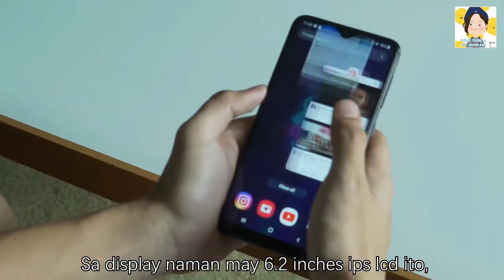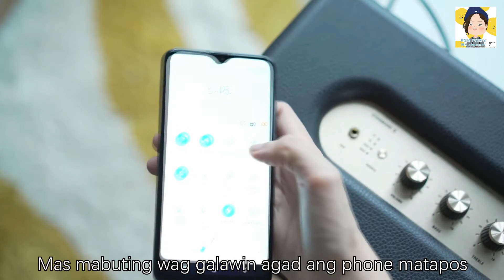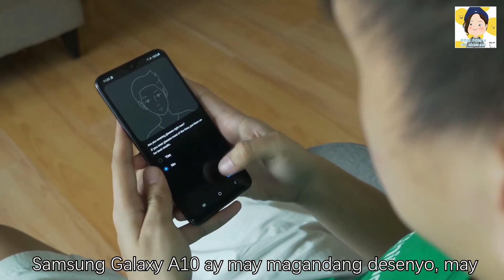Sa video na ito tatalakayin natin ang Samsung Galaxy A10.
Sa 2019 ang samsung ay nag release ng A series na nag lalabas ng mga unit na pinakamahal hanggang sa pinakamurang phone. Sa video na ito tatalakayin natin ang Samsung Galaxy A10...
Magsimula tayo sa desenyo na may glossy polycarbonate sa likod na bahagi at dahil dito mas komportable hawakan ang ito kamay. Sa likod may 13mp camera at may LED Flash sa baba nito. Makikita din dito sa babang bahagi ang smartphone speaker, nakalagay ang power at volume button sa bandang right na hindi ako fan nito. Sa left side naman makikita ang dalawang nano simcard slot at 1 microsd card slot. Sa ilalim na bahagi makikita ang microusb port, 3.5mm audio jack headphone at microphone. Sa display naman may 6.2 inches ips lcd ito, at may notch ito na infinity v display design. 720 resolution panel sa pag play ng video. Kahit mag view ka sa screen mo sa ilalim ng araw ay di magiging problema dahil makikita mo ito. Sa tingin ko ang panget na bahagi nito at ang speaker nyanlamang sa likoran. Sa performance may Exynos 7884 ito, 2GB Ram, 32gb internal at pwede ka mag microsd hanggang 512gb. Ito ay ok na sa performance kahit ito ay hindu best. Mabilis ang face detection nito at day to day staff. May mga update o nagbago din sa dating unit. Sa gaming nag lalag sya at umiinit konte. Ito po ang benzmark niya. Pwede mo eadjust ang liwanag ng phone mo, at may 3400mAh battery life ito. 13 hours and 4 minutes kaya itagal ang phine na ito. May Face Unlock sya kaso matagal maka pick up kaga matatagalan ka. Cameras 13mp sa likod at 5mp sa harap. Mas mabuting wag galawin agad ang phone matapos makapag shoot,. Kaya mag shoot ng 1080p na video at kung gusto mo mag potrait mode nito wala itong ganun na feature! Hindi na masa sa presyo nito. Ang Samsung Galaxy A10 ay may magandang desenyo, may magandang photo quality, at mahabang battery life. Kahit di lahat gusto na 1 camera lan. Sa presyo nito na P6990 lang talagang dulit ito. So ano ang mga gusto nyi sa Galaxy A10? Hayaan mo kami malaman yun at mag comment, mav like at e share ang video na ito. Paalam!